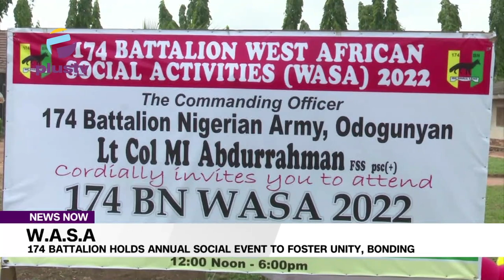W.A.S.A: 174 Battalion Holds Annual Social Event To Foster Unity, Bonding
The 174battalion of the Nigerian army held her 2022 West African Social Activities, WASA, a long-standing tradition that brings about the unifying of soldiers and their families as well as invited guests to socialize.